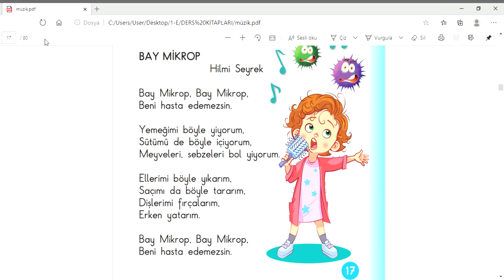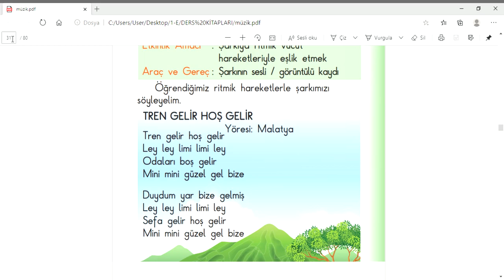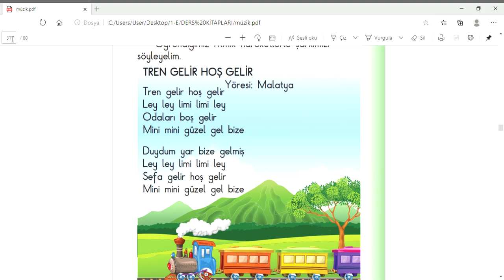1.SINIF MÜZİK KİTABI ŞARKILARI BAY MİKROP-ŞAP ŞAP-DAMDA LEYLEK-TREN GELİR